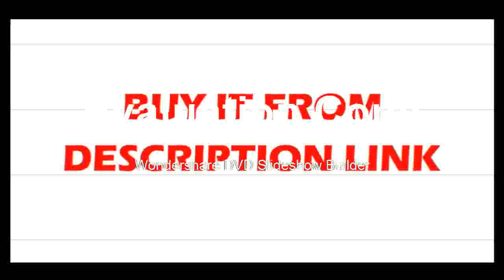Times Portable Metallographic Microscope Handheld On Site Analysis Diagnostic Tools With Magnetic Ba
Product On Aliexpress

Brand Name:HAYEARFeatures:High DefinitionDrawtube:TrinocularModel Number: Stereo MicroscopeMaterial:MetalMagnification Ratio:500X & UnderTheory:Stereo MicroscopeMagnification:7X-45XFocuse:Simul FocalEyepiece:WF10X/20mm